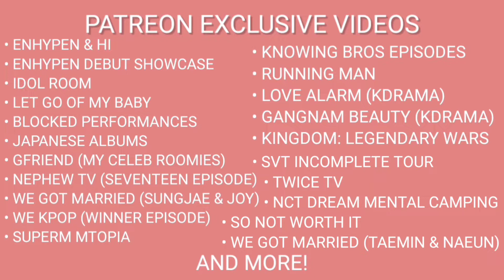Seunghee who is member of OH MY GIRL devastated a studio《Showterview with Jessi 》 | REACTION